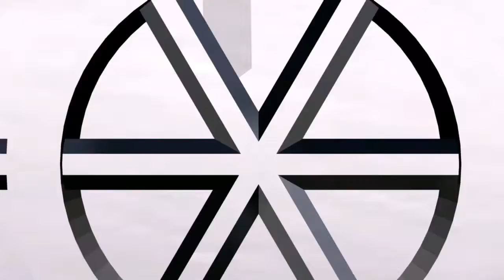Undisputed 4 - Boyka (Official Trailer 2) HD 2016 REACTION!!!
MY REACTION TO Undisputed 4 - Boyka (Official Trailer 2) HD 2016

Please Checkout: "CLIFFORD: EXPOSED By BERLEEZY REACTION!!!"